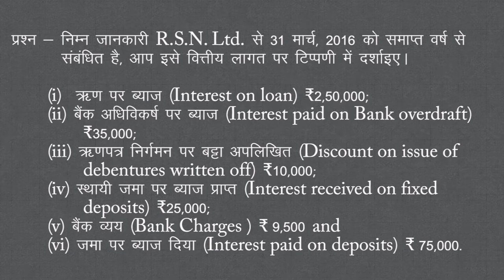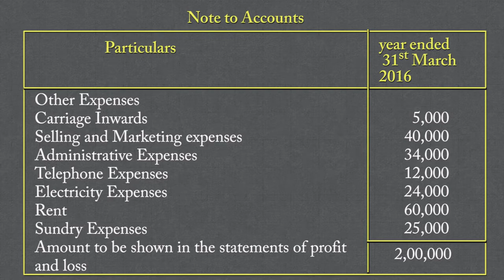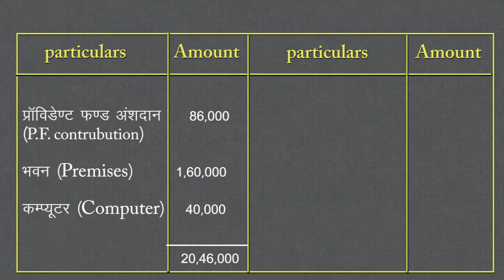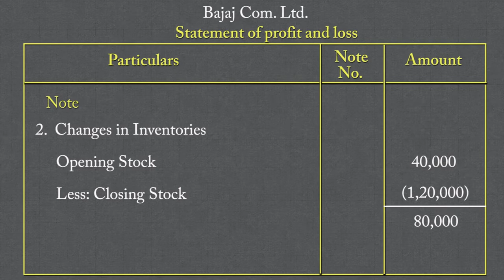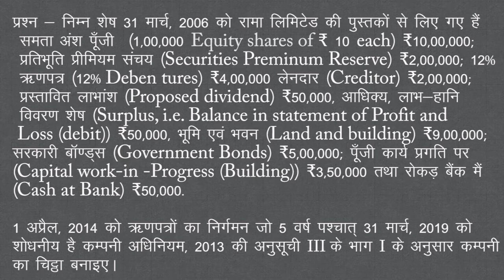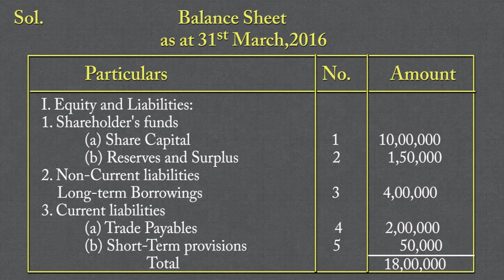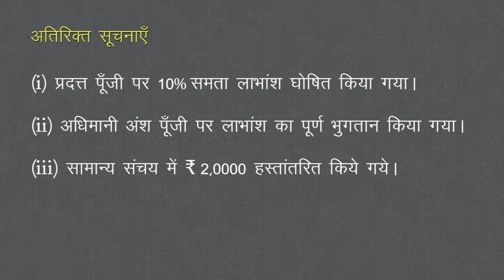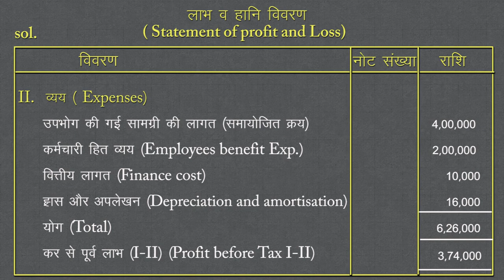CLASS 12th ACCOUNTS | CHAPTER - FINANCIAL STATEMENTS OF A COMPANY